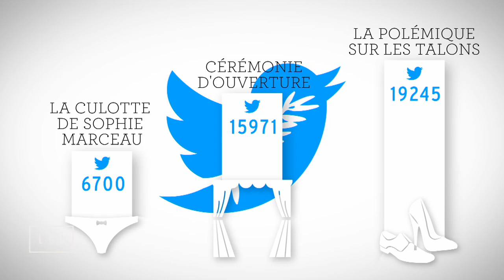Zapping cannois du 20/05 - Emily Blunt, Benicio del Toro, Franck Gastambide, Frederic Beigbeder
Les meilleurs moments du Festival de Cannes 2015 du 20/05/2015.

Présentation des films Youth de Paolo Sorrentino avec Harvey Keitel et Rachel Weisz et Sicario de Denis Villeneuve avec notamment Benicio del Toro et Emily Blunt.